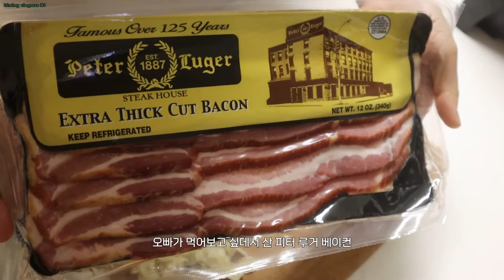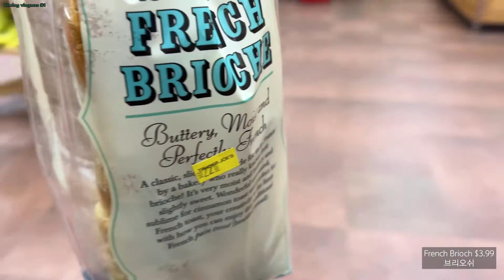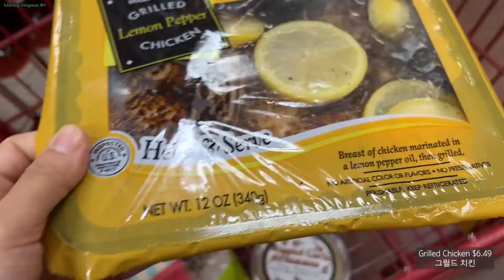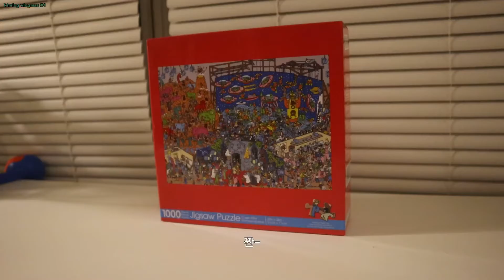VLOGMAS #1| 크리스마스를 맞이하는 미국 유학생 일상 vlog.🎄D-10.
안녕하세요🖐
크리스마스를 맞이하는 첫번째 VLOGMAS를 올렸어요🎄
크리스마스까지 이제 10일정도 밖에 남지 않았는데🙊 (두근두근)
(그렇다고 크리스마스에 특별한 계획도 없음🙄)
하지만 늘 기다려지는 크리스마스예요❣️
여러분도 행복한 연말 보내고 계시길 바라며😍🧡